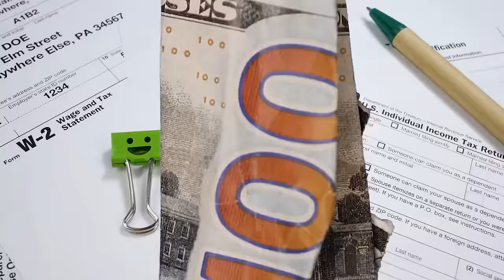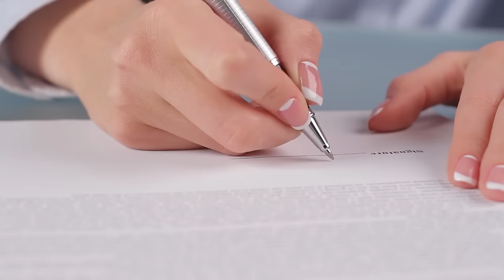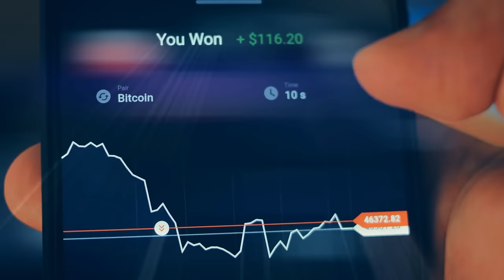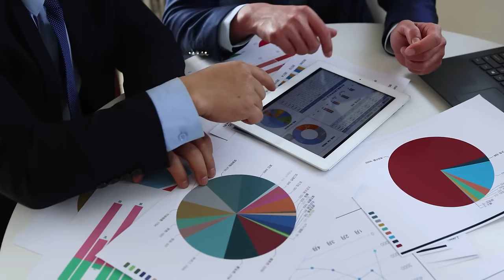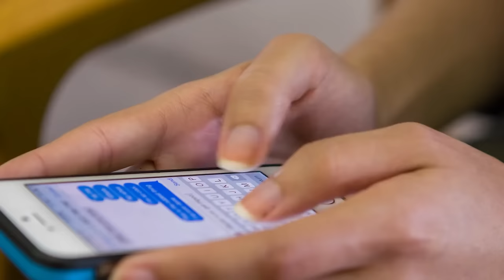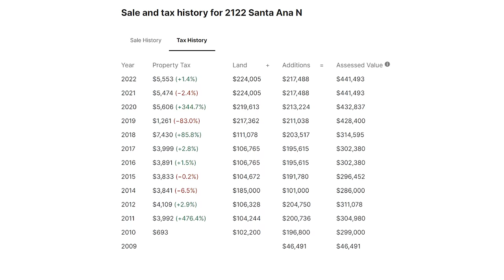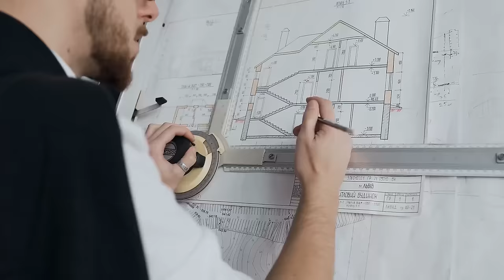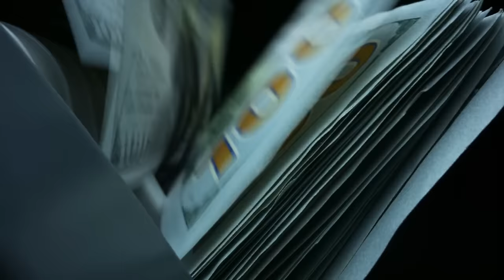How to Use Rental Losses to OFFSET W2 Taxes! [Part 1]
Certified Enrolled Agent Karlton Dennis has seen everything in the game, using his knowledge to take advantage of his tax-return every year to write-off some quite luxurious items. The thing is, ANYBODY can do this! How? Find out on today's Taxes Made Simple!

Taking the Next Step:

Download the Short-Term Rental Rule E-Book!